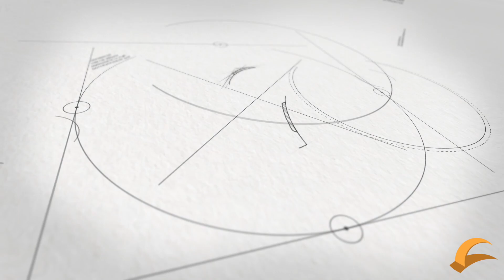Two rules to plumbing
Oh, the two rules to plumbing, There are definitely many other rules but we have to say these to a pretty important.